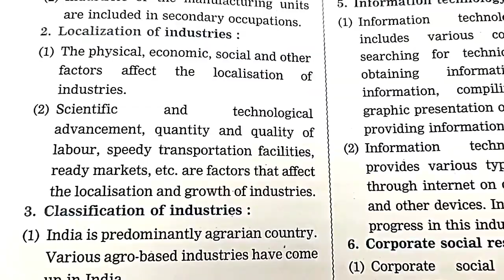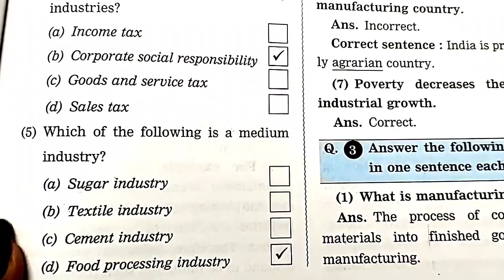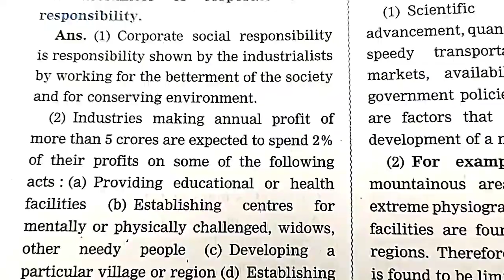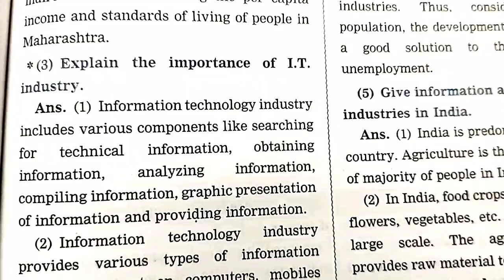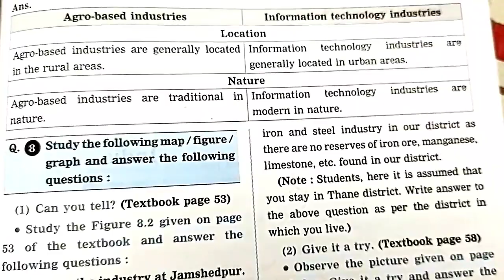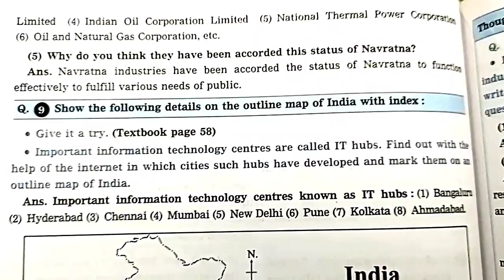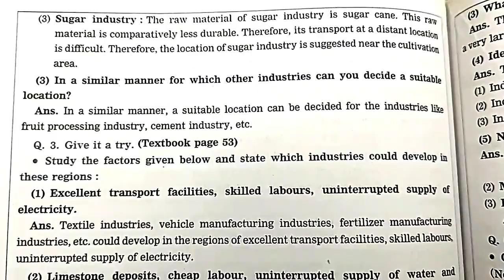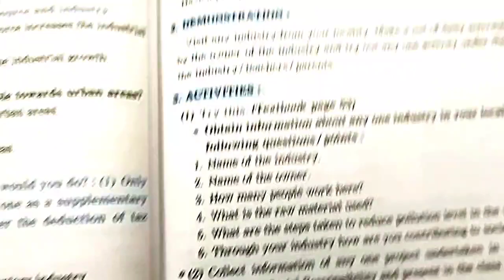QUESTIONS AND ANSWERS AND NOTES OF 8 TH STD👍 GEOGRAPHY 👍 8. INDUSTRIES👍 SUBSCRIBE 🔔 GET NOTIFICATION